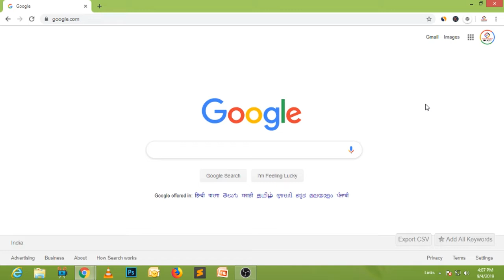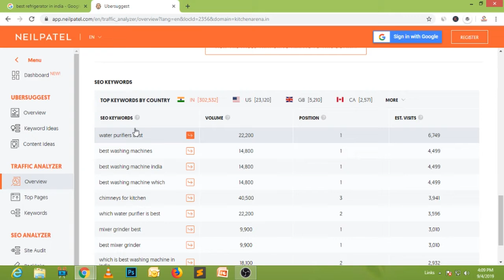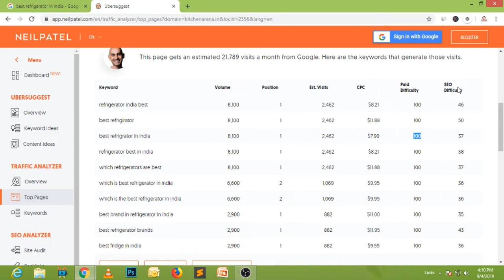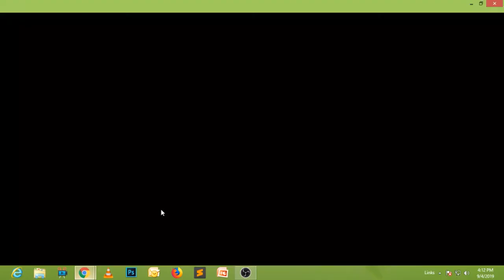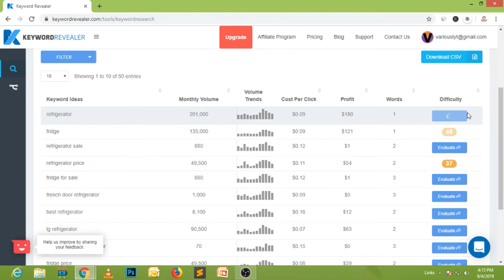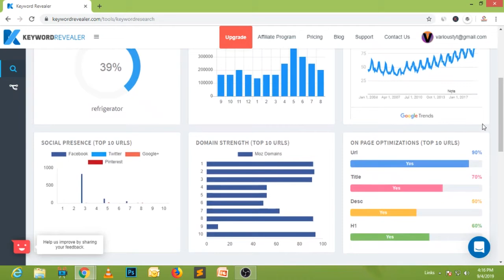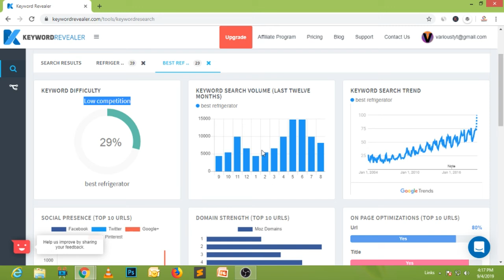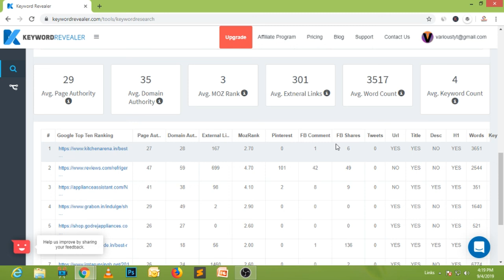Top 2 Free Keyword Research Tool for SEO | Affiliate Marketing (100% working)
Regards

Manjit Singh